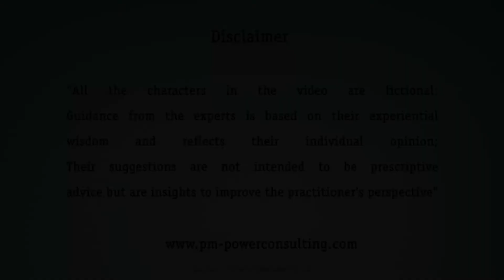Story Slicing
CHANAKYA: Agile
Topic : Story Slicing
We have a situation from Jessica - one which has often been encountered by Scrum Masters. Let’s explore this with our experts.
Our experts SK(Anchor),  Harish and ShivG ( The speakers) discuss the solution for the same.
Know more about our experts :
Need more insights/expert solutions to your problems,